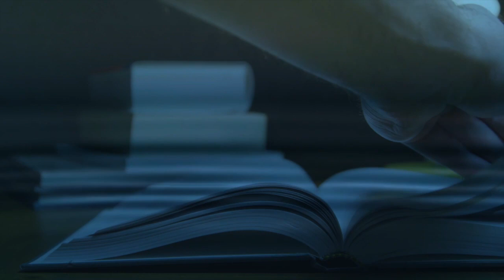Autoridade da doutrina espírita | Controle Universal do Ensino dos Espíritos (Flávio Santos)